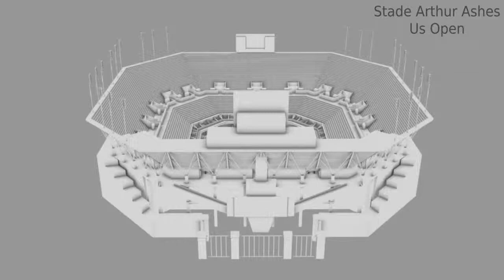Turn - Stade Arthur Ashe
Occlusion du Stade Arthur Ashe de l'Us Open.
Modeling : Softimage (XSI)